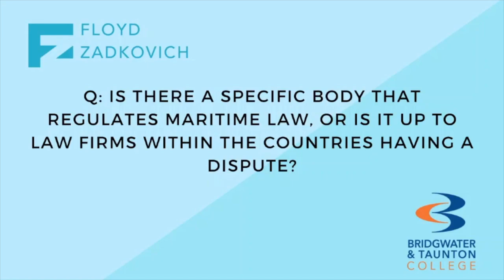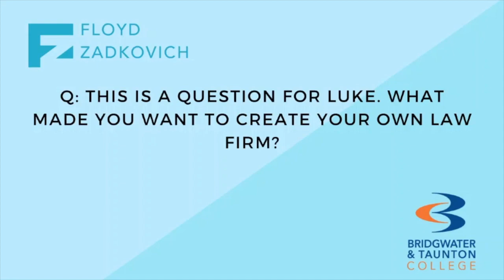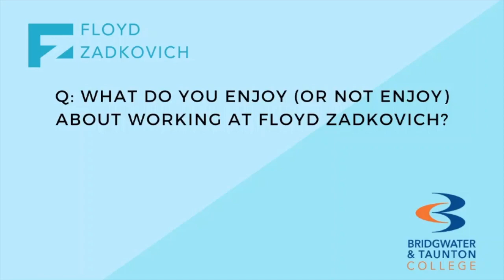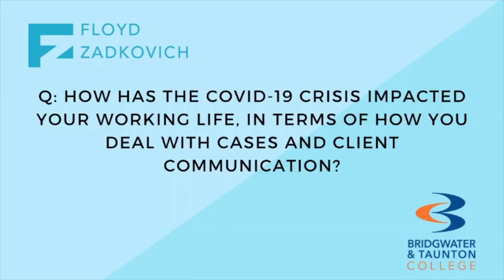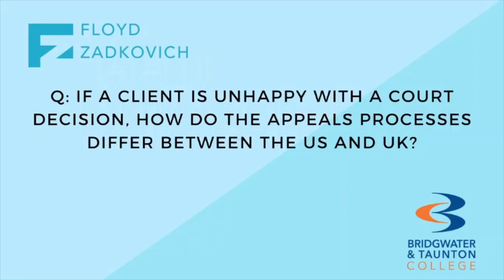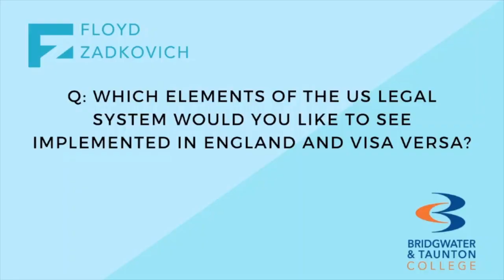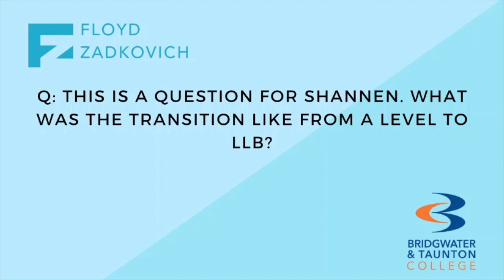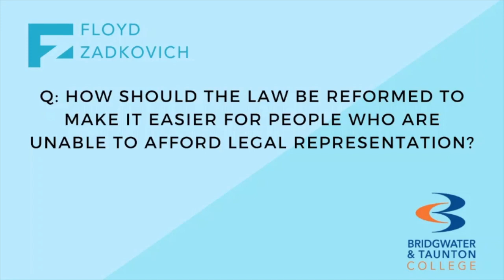Helping students - Virtual Q&A session - Floyd Zadkovich LLP at Bridgwater and Taunton College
During these uncertain times, our lawyers reached out to law students at Bridgwater and Taunton College (final two years of school) to offer their insights, encouragement and guidance on a career in law.  Our co-founding partner, Luke Zadkovich, shares his personal journey through to launching and running an international law firm.  Shannen Trout, a trainee solicitor and former student at Bridgwater, describes her thoughts as a student and how she made the transition into a training contract.